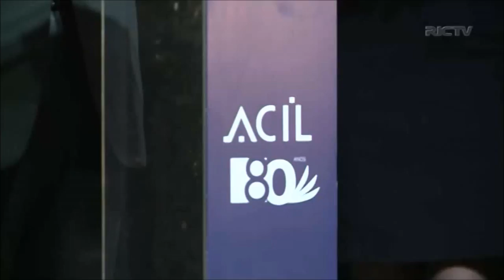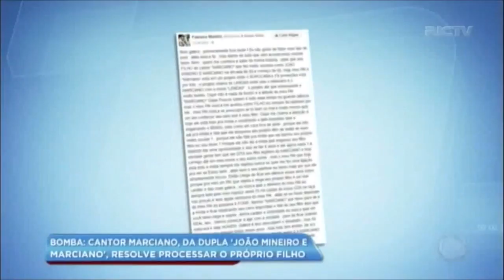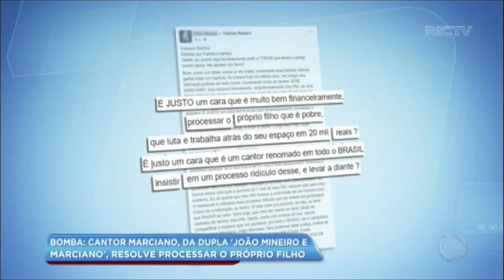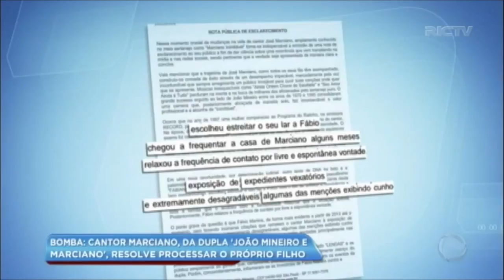Fique por dentro do mundo das celebridades com a Nadião do Bafão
A fofoqueira do Ver Mais conta os babados e segredos que estão em destaque entre os famosos nesta sexta-feira (09).